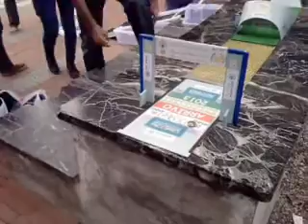Ivan vince in tranquillità a Levanto